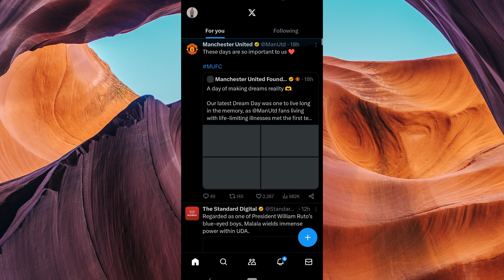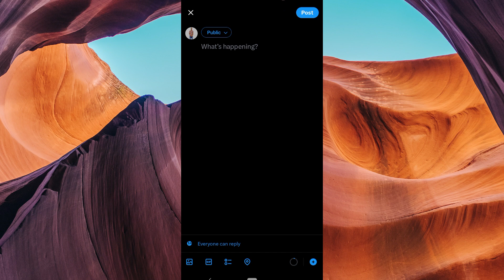How to Use X Drafts (2025) - Easy Fix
In this video, we will explain to you about: How to Use X Drafts (2025) - Easy Fix